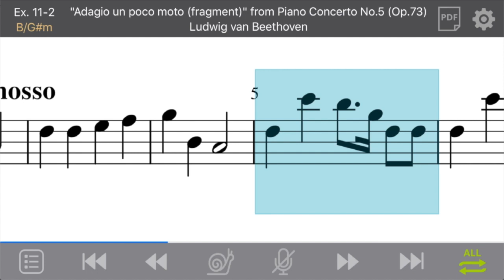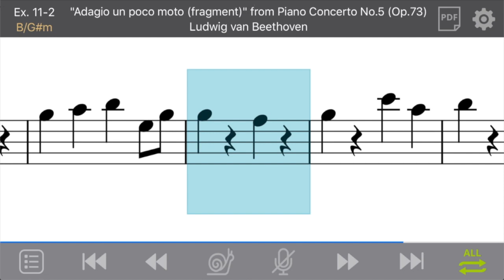Ex. 11-2: "Adagio un poco moto" from Piano Concerto No.5 by Ludwig van Beethoven (Bass/Fixed-do)